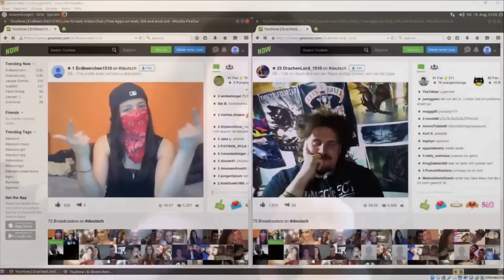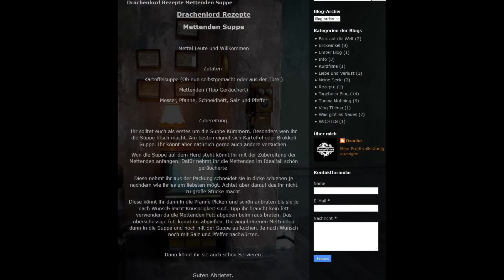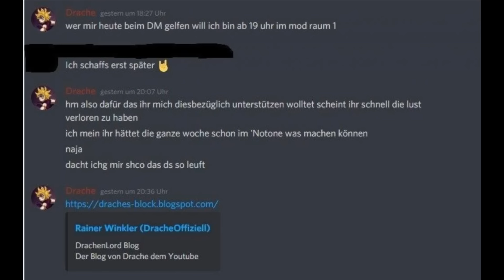Die Geschichte des Drachenlord - Episode 85: Draches Kindergarten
30. August 2020 - 9. Oktober 2020

Hinweis: Diese Dokumentation soll ausschließlich der Unterhaltung dienen. Bitte versuchen Sie mit keiner darin vorkommenden Person Kontakt aufzunehmen.

Anmerkung: Diese Dokumentation erhebt keinen Anspruch auf Lückenlosigkeit. Da Stunden von Bildmaterial existieren, viele davon eher belanglos, kaum Einblick in Rainers Leben und Charakter bietend, werden diese im Zuge dieses Projektes nur flüchtig oder gar nicht behandelt.